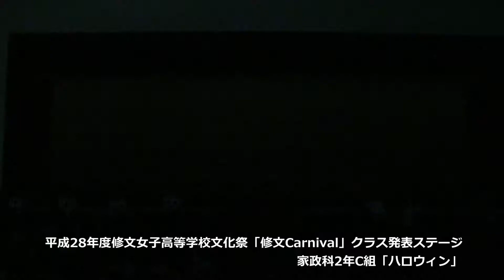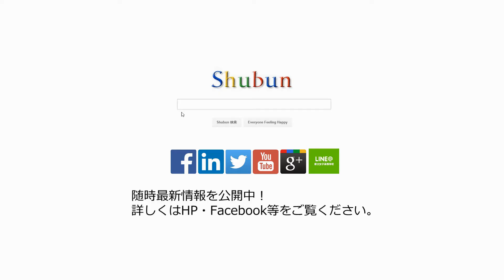2016文化祭動画（ステージ発表～家2C～）